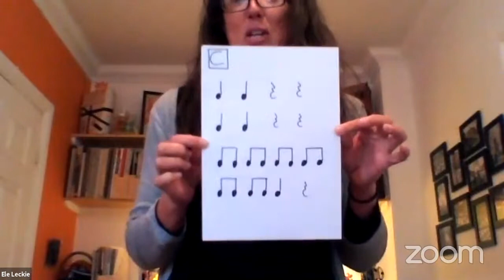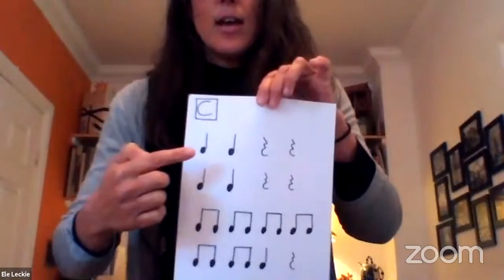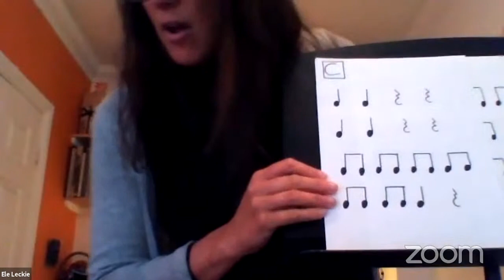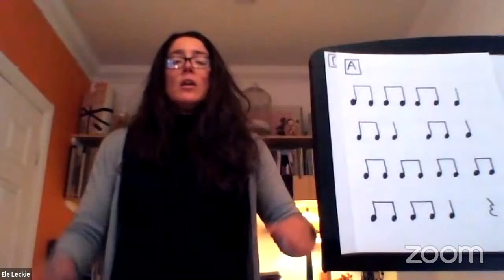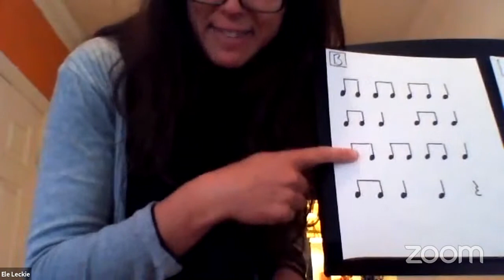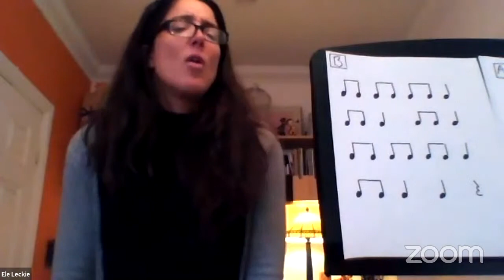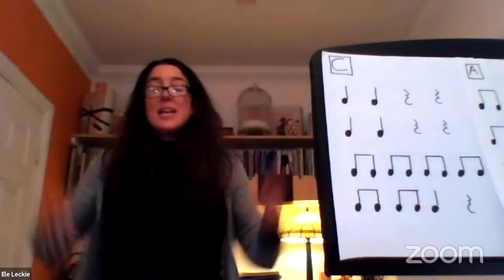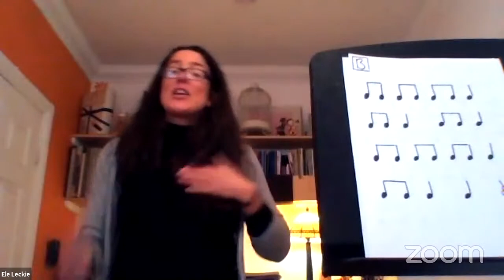15mins of Music - Body Percussion